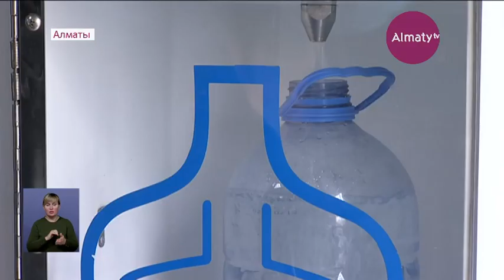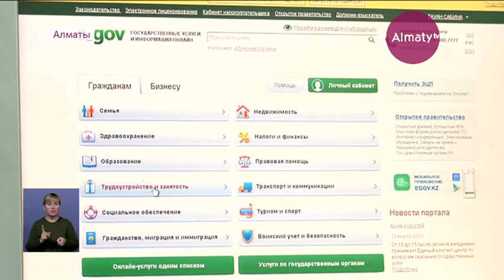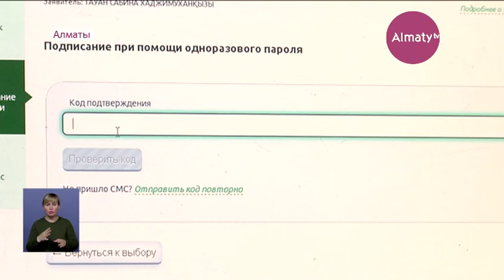Больше трехсот тысяч алматинцев получили социальную выплату 42500 (17.04.20)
Всего на помощь от государства заявки подали более семисот тысяч жителей мегаполиса. Но часть заявлений были отклонены. В чем причина, выясняла корреспондент Almaty.tv Рамина Мирзалимова.

Алматинка Зарина Сарсекеева мечтает открыть свою кондитерскую. Женщина воспитывает троих детей. Один из них - ребенок с ограниченными возможностями. Поэтому ему требуется особая забота. Зарина относится к категории самозанятых. Как и полагается, она оплатила единый совокупный платеж и подала заявку на получение социальной выплаты. 42 500 тенге оказали существенную поддержку семье, признается женщина.

«Поступили деньги, я, конечно, была очень рада, что это все оказывается правда. Я купила йогурты, то есть, все, что необходимо, я купила. Хотелось бы выразить огромную благодарность Касым-Жомарту Кемеловичу», - говорит женщина.

На сегодня помощь от государства ощутили больше 3 миллионов казахстанцев.  Всего заявки подали около 6 миллионов человек. Общая сумма пособий больше 140 миллиардов тенге. В Алматы выплаты в период ЧП получили свыше 300 тысяч горожан.

У более чем 200 тысяч человек обращения были отклонены. Основная причина – ошибки в данных. Но запросы на 42500 еще принимаются. Об этом заявили в управлении социального благосостояния.

«Личные данные неправильно указывают. На этом фоне, на входе многие обращения они отклоняются. Есть такая проблема. Но мы все разъясняем. Они подают повторно, потом эти платежи назначаются. Фиксированной даты нет. Все, кто подал до завершения режима чрезвычайного положения, они будут получать», - сказал заместитель руководителя управления социального благосостояния Алматы Данияр Алкебайулы.

В управлении напомнили, что на компенсацию от государства могут рассчитывать только те, кто действительно лишился ежемесячного дохода из-за чрезвычайного положения. Тем же, кто не особо нуждается в 42 500 тенге, но всё же их получил - в Минтруда призвали добровольно вернуть деньги.